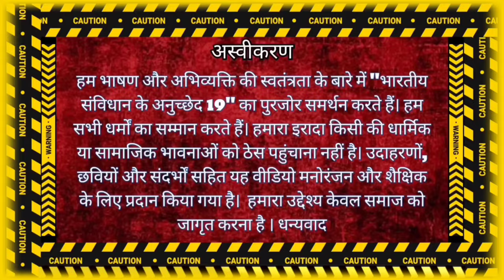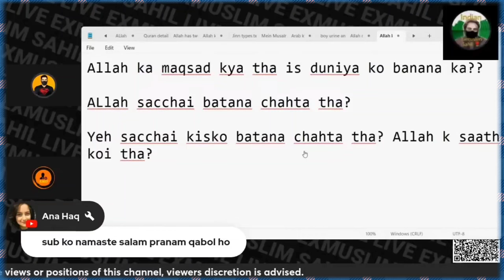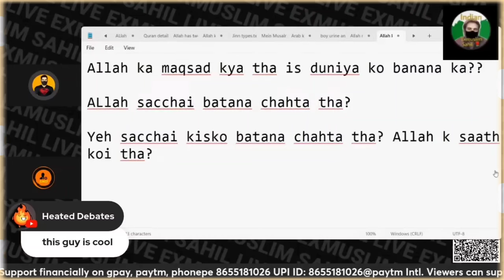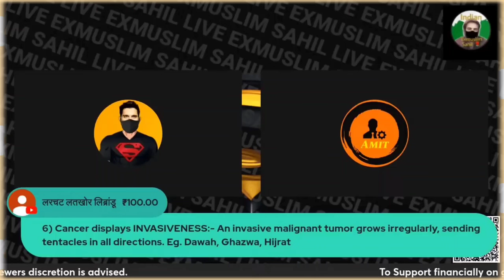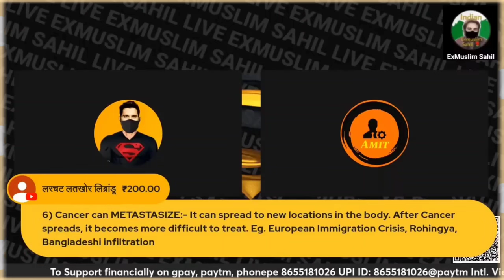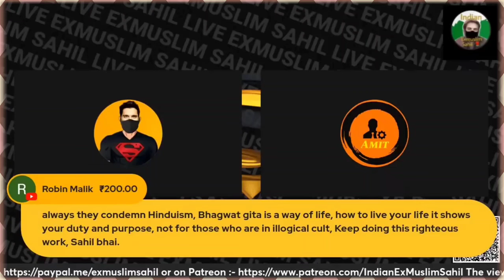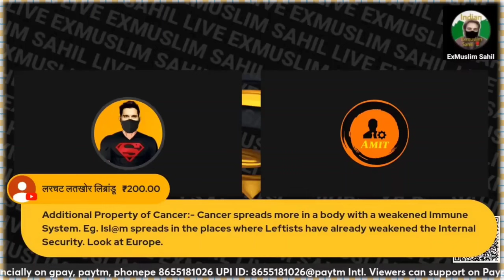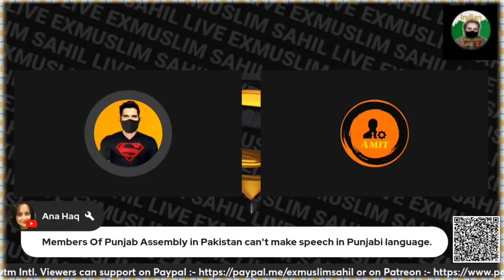Pakistani Mentality kaise badal Gayi, Sahil exmuslim adam seeker